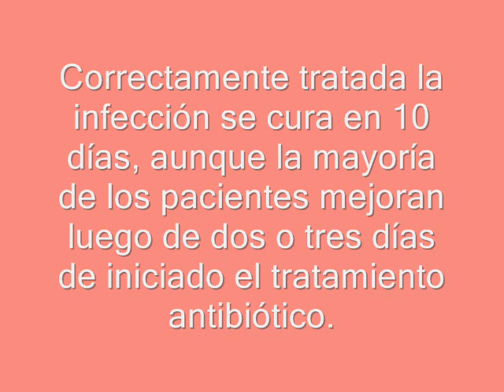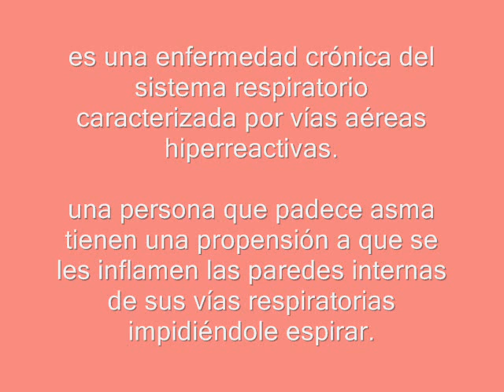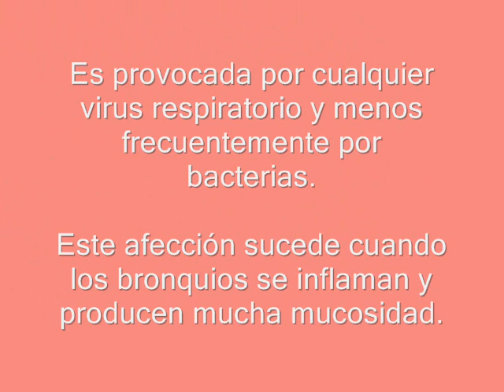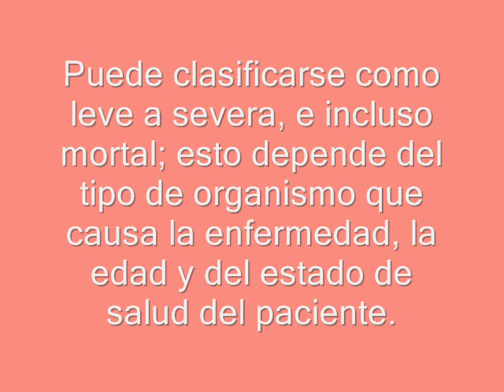enfermedades respiratorias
brve video sobre algunas enfermedades respiratorias hecho por alimnos del 601 del cobao plantel 26